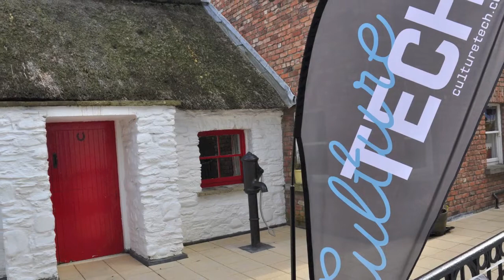CultureTech Derry 2012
A few photos taken during the fabulous CultureTech Festival 2012. Locations include Ebrington, The Playhouse, Millennium Forum, Craft Village, Foyleside and Guildhall Square. Looking forward to next year already :)

CultureTECH is a four-day festival of all things digital. Part tech/media conference, part music and arts festival, the team created a new kind of festival that blends work with play and encourages exploration and discovery across film, TV, animation, gaming, music, publishing, advertising and digital arts.